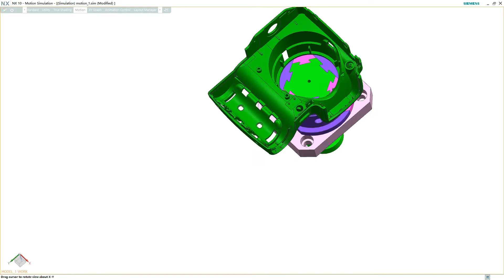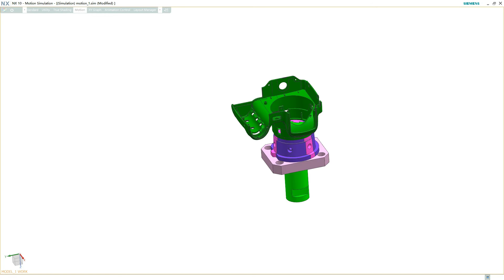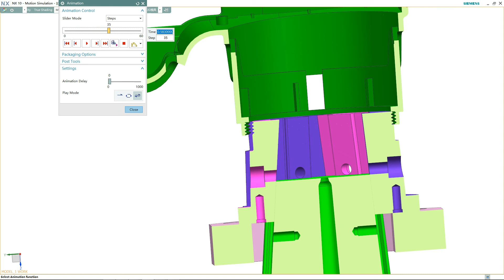How to learn mold design#mold design CAD Design Mold making injection mold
We hope that beginners can learn more about mold design. We will upload some mold design videos so that more people can learn.